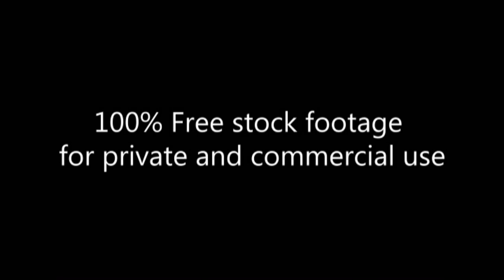Money Tree_Footage 209_Денежное дерево